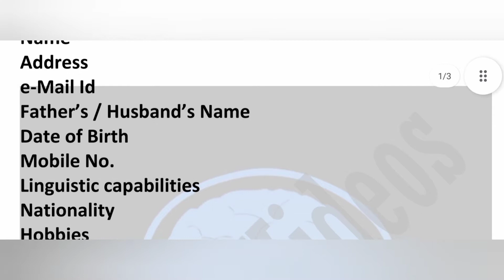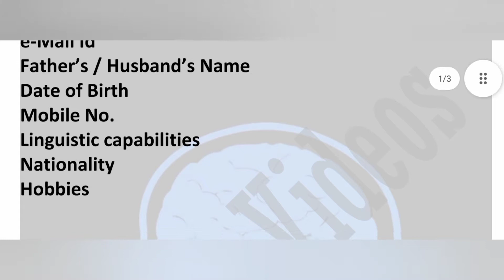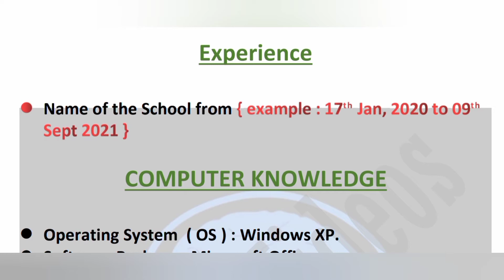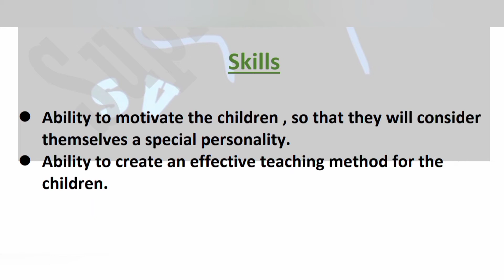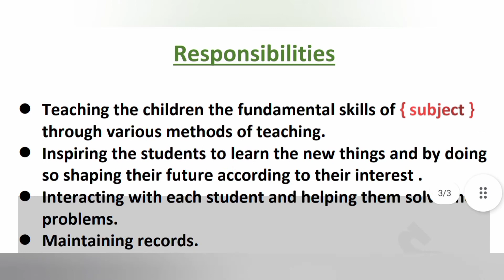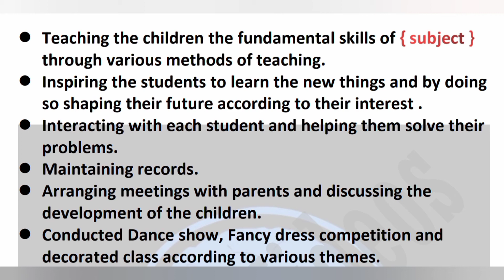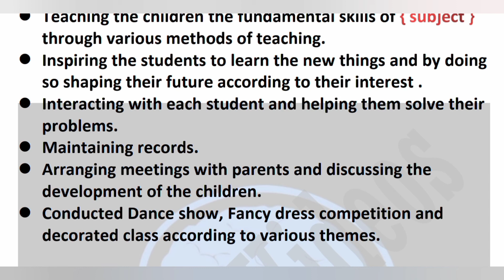ஆரம்ப பள்ளி ஆசிரியருக்கான , மாதிரி விண்ணப்பம் | CV Format | Supine Videos